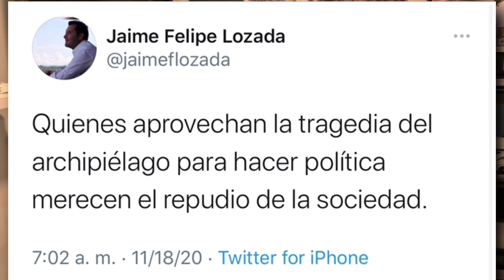Colombia en RECESIÓN! SE VIENE EL PARO y ya somos 100 MIL!